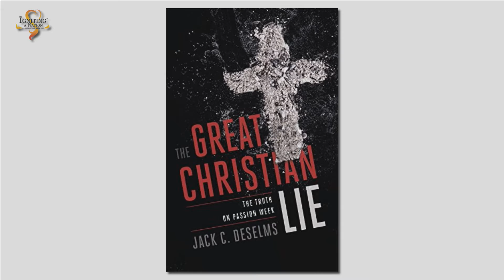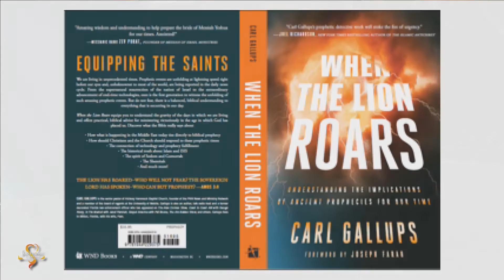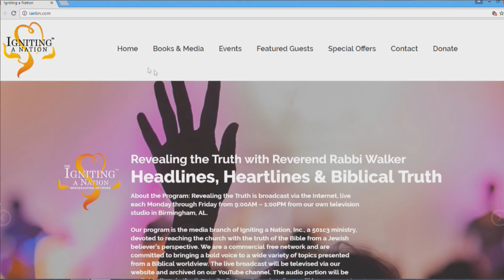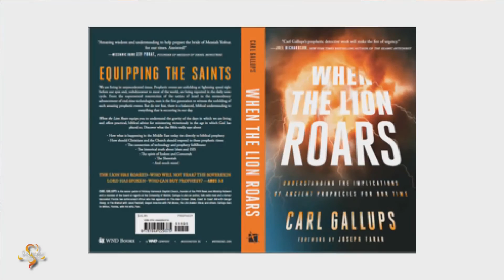Rabbi Eric Walker & Jack C DeSelms discuss his book "The Great Christian Lie" 03 23 2017